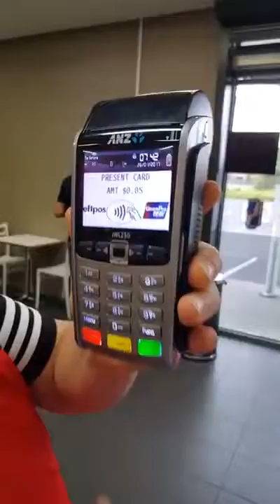Be careful Atm card scanner machine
Be careful with your ATM card